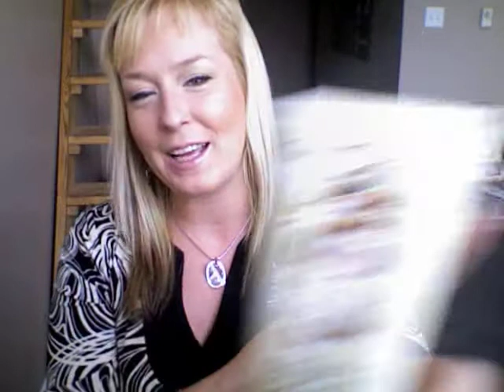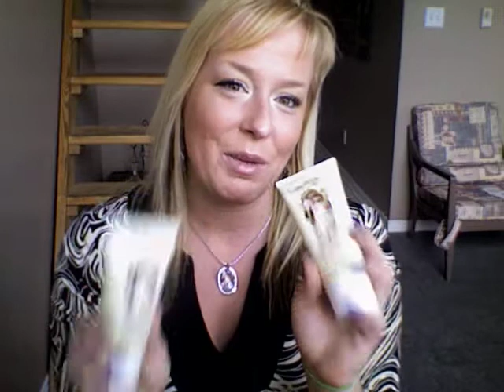Cute Blonde Takes Shower in Sink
SOLVED! My shower dilemma with Ed Hardy shower gel and lotion